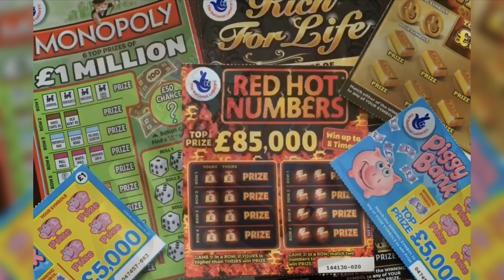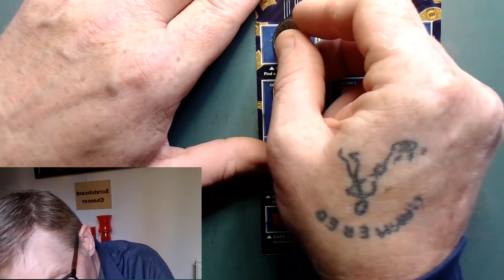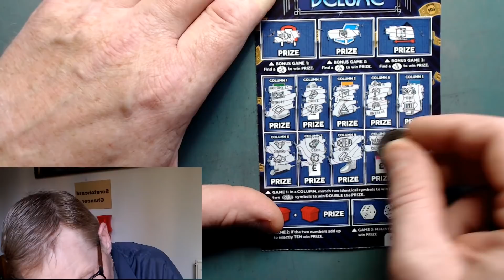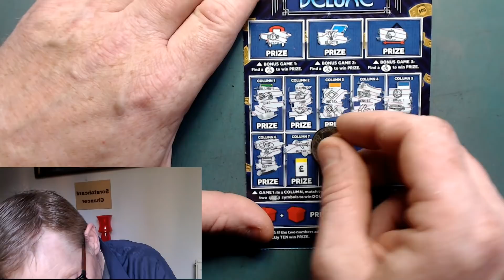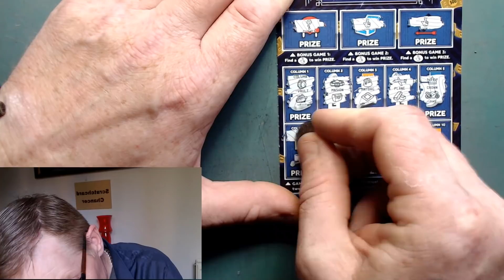** ANOTHER PROFIT!?! ** Monopoly deluxe - £5 scratch cards today with Scratchcard Chancer uk